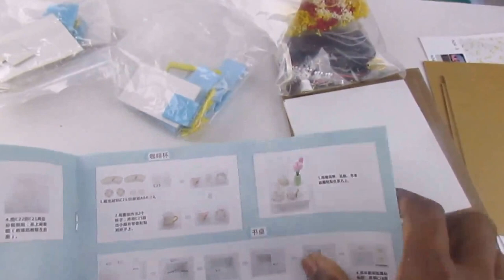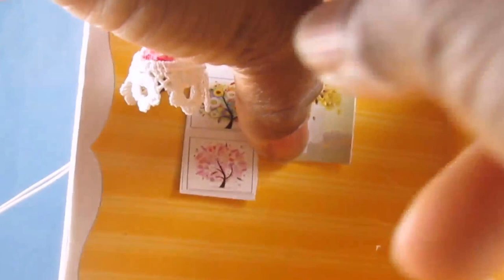Mini DIY DollHouse Cute Miniature Kit/ livingroom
Today I am fitting up a Mini DIY DollHouse Cute Miniature Kit/ living room. I had so much fun fitting up this miniature living room kit.